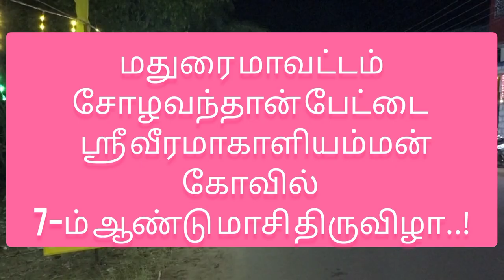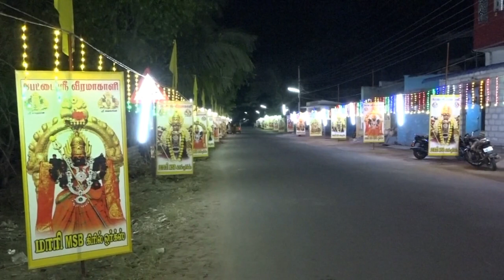சோழவந்தான் பேட்டை வீரமாகாளியம்மன் கோவில் |veeramakaliamman temple in sholavandan pettai Madurai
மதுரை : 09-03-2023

சோழவந்தான் பேட்டை வீரமாகாளியம்மன் கோவில் மாசி திருவிழா..!  முளைப்பாரி எடுத்து  நேர்த்திக்கடன் செலுத்திய பெண்கள்..!

மதுரை மாவட்டம் சோழவந்தான் அடுத்த பேட்டை கிராமத்தில் எழுந்தருளியுள்ள  ஸ்ரீ வீரமாகாளியம்மன் கோவில் ஏழாம் ஆண்டு மாசி பெருந்திருவிழா இன்று வெகு விமர்சையாக நடைபெற்றது.

திருவிழாவை முன்னிட்டு கடந்த (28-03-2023)  செவ்வாய்க்கிழமை அம்மனுக்கு காப்பு கட்டுதல் நிகழ்வுடன் விழா தொடங்கியது.

அதனை தொடர்ந்து பக்தர்கள் காப்பு கட்டி விரதம் இருந்து வந்த நிலையில், நேற்று காலை வைகை ஆற்றில் பால்குடம் எடுக்கும் விழாவும்,  பின்னர் இரவு திருவிளக்கு பூஜை நடைபெற்றது.

மாசி திருவிழாவின் முக்கிய நிகழ்வான பெண்கள் முளைப்பாரி எடுக்கும் நிகழ்ச்சி நேற்று  இரவு நடைபெற்றது.  இதில்  நூற்றுக்கும் மேற்பட்ட பெண்கள் முளைப்பாரி வளர்த்து அம்மனுக்கு நேர்த்திக்கடன் செலுத்தினர்.

பின்னர் கோவில் முன்பு முளைப்பாரி வைத்து அம்மன் பாடல்களை பாடி,  பின்னர் முளைப்பாரியை ஊர்வலமாக எடுத்து சென்று வைகை ஆற்றில் கரைத்தனர்.

Veeramakaliamman temple in Cholavantan Pet

veeramakaliamman temple in sholavandan pettai